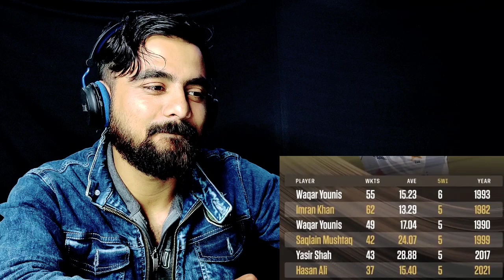Indian Reaction On Cricomedy 57 | Pak Vs Ban | India Va Newzealand Test Matches